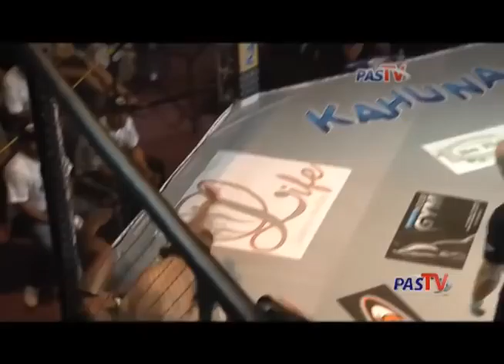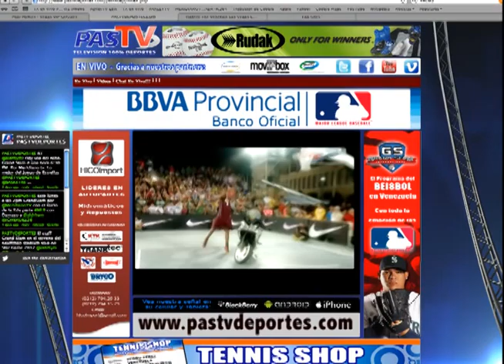DEMO PASTV PREVENTA 2013 para WEB.mp4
A continuación nuestro Video de Preventa para el año 2013. Somos